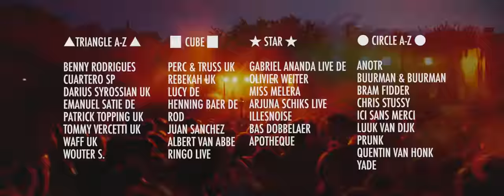Verknipt Festival 2016 [OFFICIAL TRAILER]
NEXT UP:
Verknipt ADE Techno 2016
Date: 20th of October 2016
Location: Amsterdam Studio’s, Amsterdam

♫ Line up ♫

• AnD
• Dax J
• Gary Beck
• Juan Sanchez
• Kobosil
• Lucy
• Paula Temple
• Planetary Assualt Systems LIVE
• Randomer
• Regis
• Ringo
• ROD
• Rrose
• Slam

Verknipt ADE House Special 2016
Date: 22nd of October 2016
Location: Amsterdam Studios, Amsterdam

♫ Line up ♫

▬▬▬▬▬ Avotre ▬▬▬▬▬

• Hector Couto
• KΛTJΛ
• Patrick Topping
• Russ Yallop
• Santé
• Sidney Charles
• wAFF

▬▬▬▬▬▬ Verknipt Amsterdam ▬▬▬▬▬▬

• Benny Rodrigues
• Bram Fidder
• Buurman & Buurman
• Cuartero
• Route 94
• Huxley

▬▬▬▬▬▬ Snatch Records ▬▬▬▬▬▬

• ANOTR
• Dennis Cruz
• Emanuel Satie
• RIVA STARR
• Sonny Fodera
• Upercent